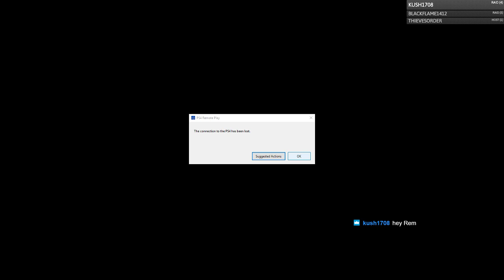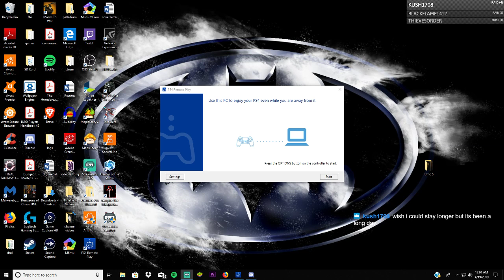Thieves of Oblivion vs zombies WWZ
First Look at WWZ!